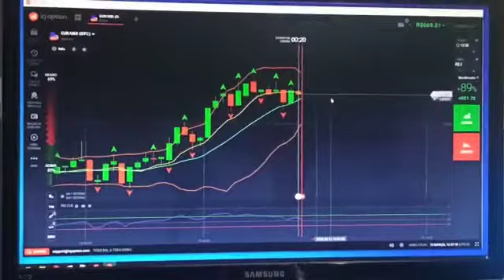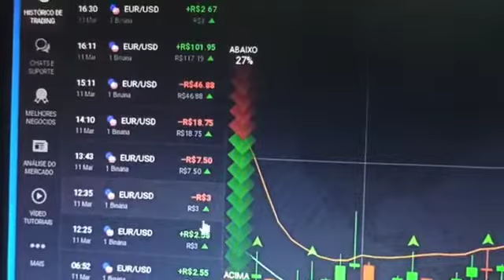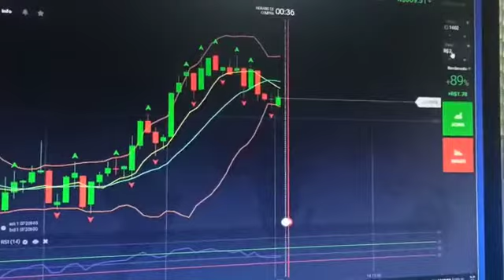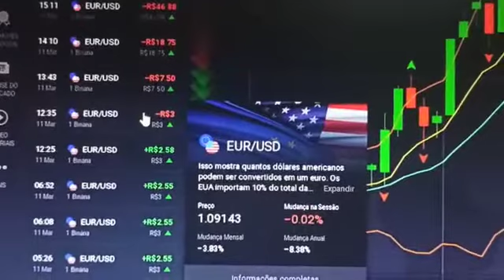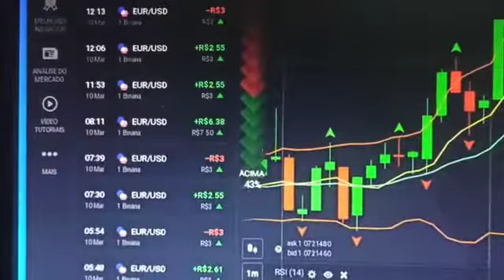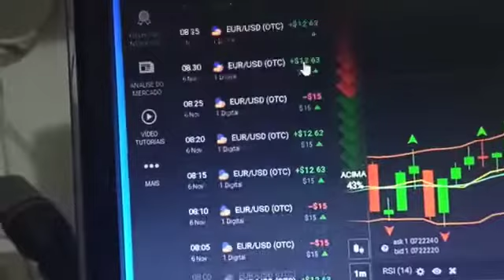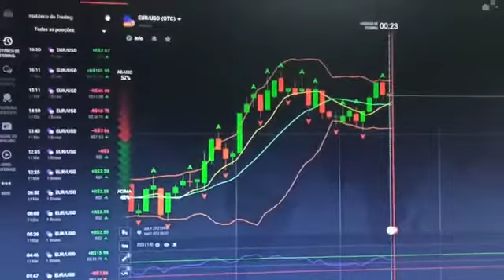#4 - Como aplicar as informações com a IQOption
Participe do nosso grupo FREE dos resultados dos sinais no Telegram

Nesse vídeo mostro como a gente aplica as informações que o robô nos dá para utilizarmos na IQ Option